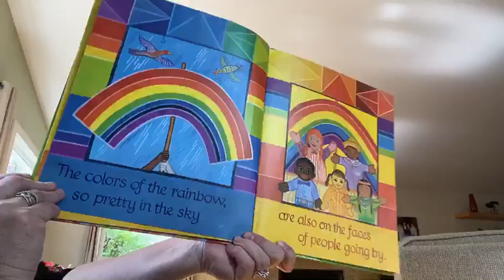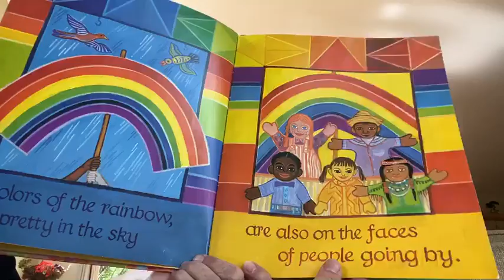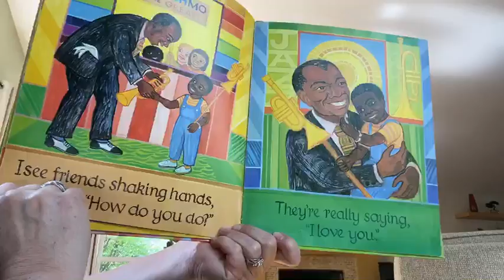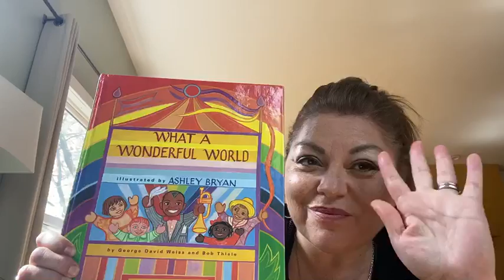Mrs. Estrada Reads "What a Wonderful World"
Lincoln's Mrs. Estrada reads the hopeful book, "What a Wonderful World"